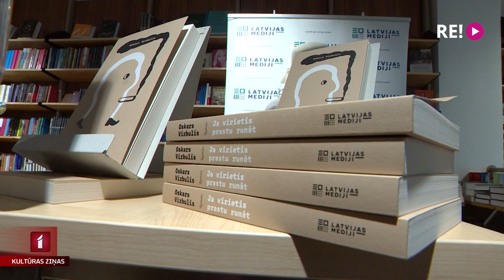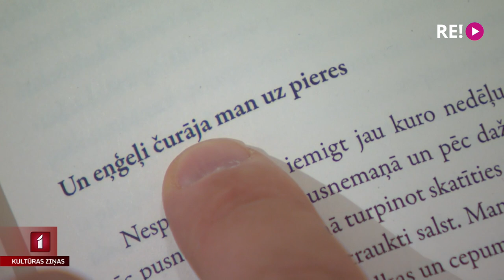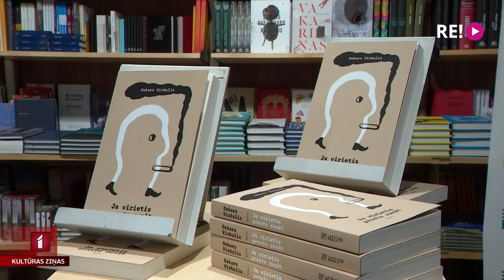Oskara Vizbuļa romāns “Ja vīrietis prastu runāt”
Bet tagad ielūkosimies grāmatā ar intriģējošu nosaukumu “Ja vīrietis prastu runāt”, ko lasītājiem piedāvā izdevniecība “Latvijas Mediji”.  Romāna  autors – žurnālists Oskars Vizbulis divdesmit gadus nostrādājis žurnālistikā, tostarp arī žurnālā “Klubs”, kuru visbiežāk lasa sievietes, interesējoties, ko tad patiesībā vīrieši domā. Ar grāmatas autoru satikās Anete Lesīte.